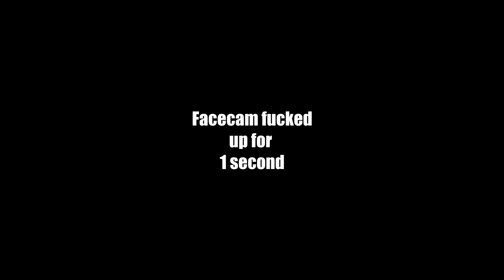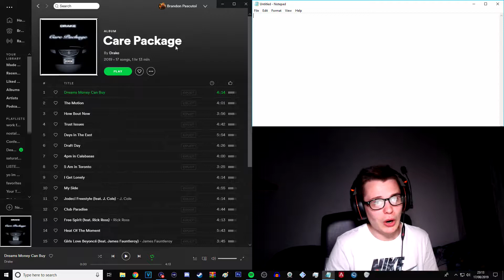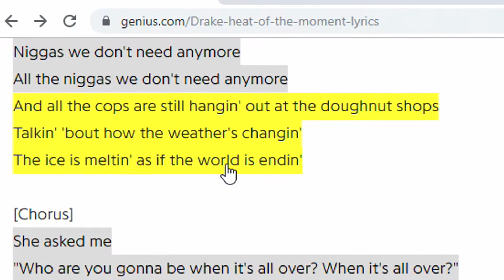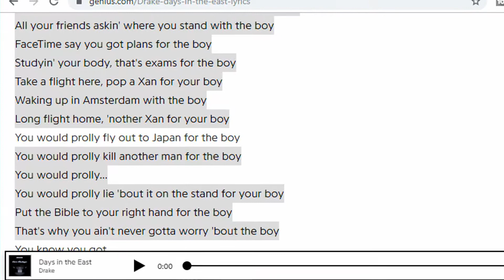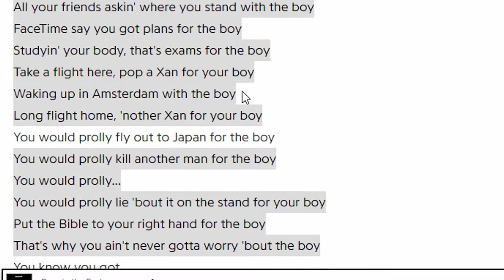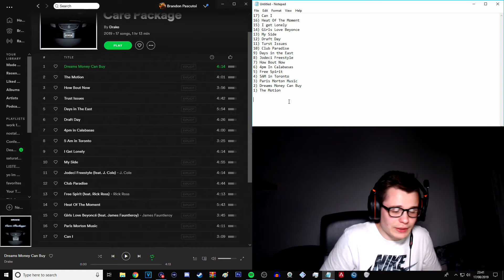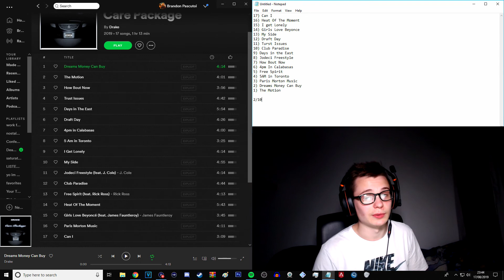Top to Bottom | Drake - Care Package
Add My Snapchat: daddydimeo